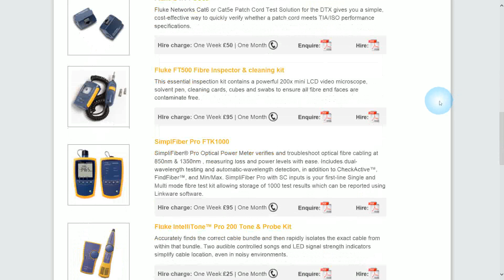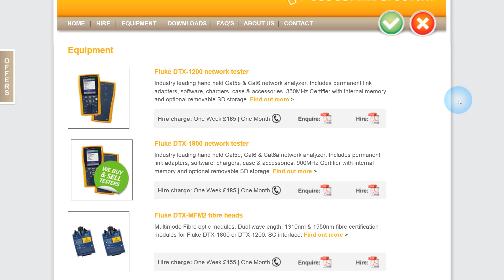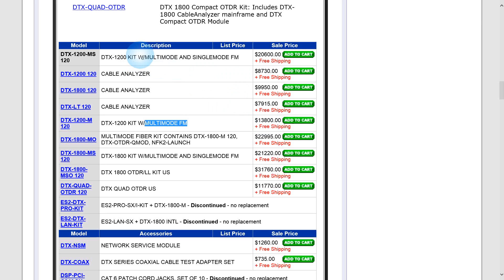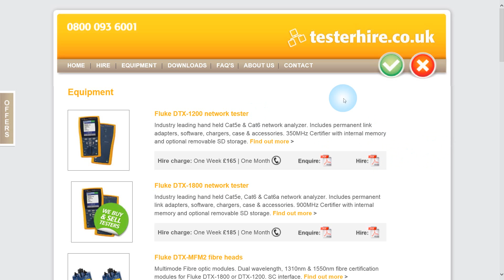WYPOŻYCZENIE CZY KUPNO TESTERA OKABLOWANIA DO SIECI KOMPUTEROWYCH ?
Dzisiaj pokazuję ile kosztuje wynajmowanie testera okablowania strukturalnego w budynku, czy to na światłowodach czy na kable miedziane oraz ile kosztuje taki tester. Spytacie się po są używane testery, a np. do tego, że producent okablowania może dać gwarancję na swoje produkty jeżeli będą one poprawnie zainstalowane np. na 20 lat. Więc jest to bardziej patrzenie w przyszłość.